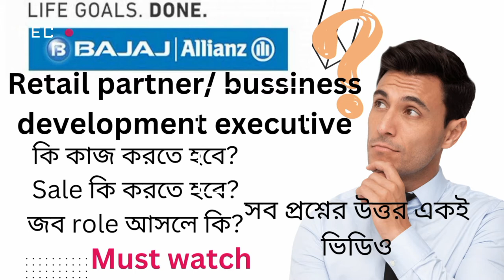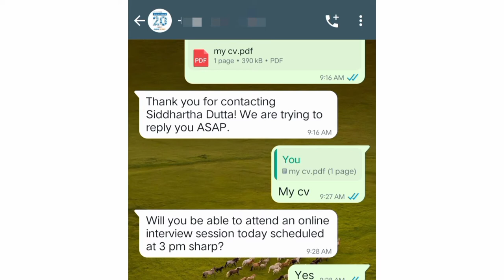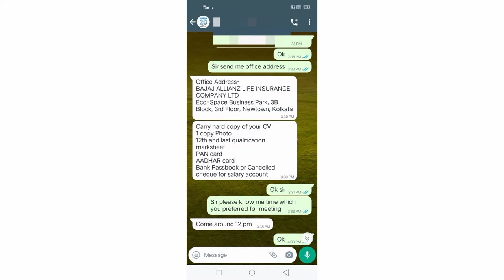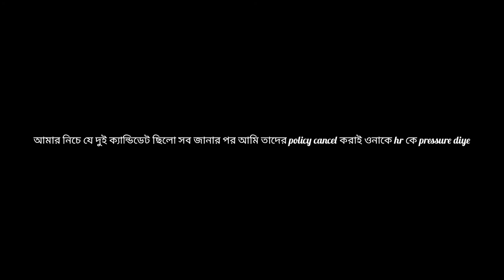Bajaj Allianz Life insurance RM post all details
Bajaj Allianz Life insurance retail partner job